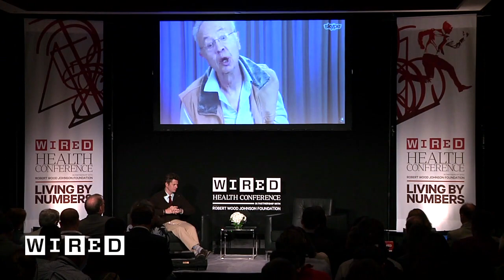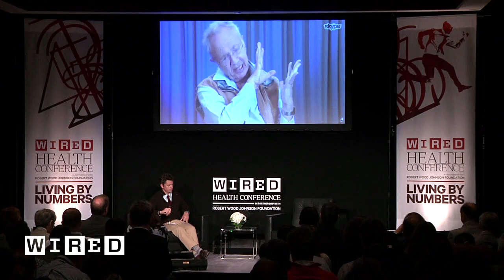Wired Health Conference: Andy Grove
Andy Grove, former Chairman & CEO of Intel, posits the argument that the health industry could be transformed with transparent pricing. Grove asserts that the health providers stand in the way of providing true transparency.